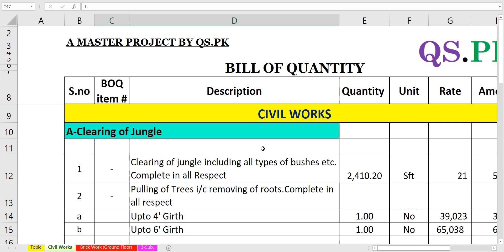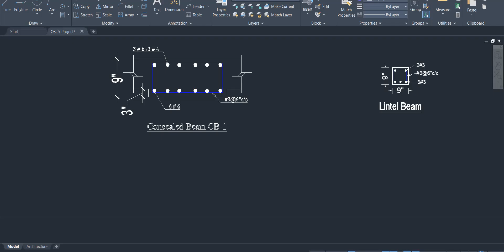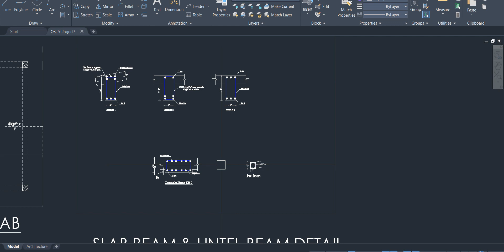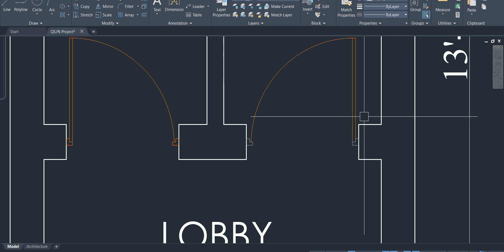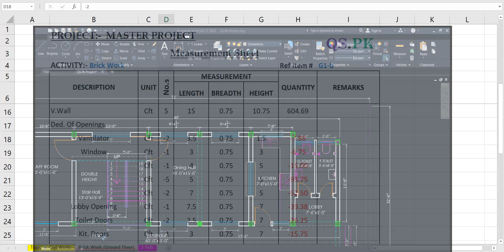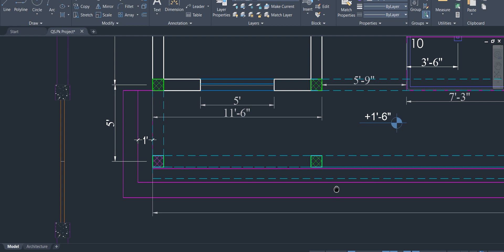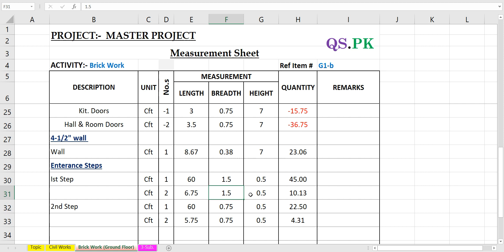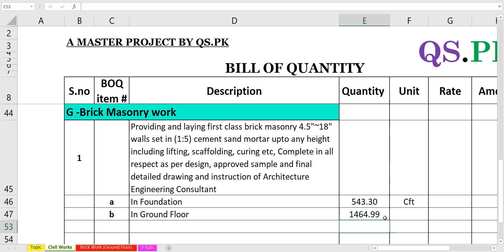Master Project-Quantity Series-Lecture-17 | How to Calculate Brick Masonry in Ground Floor @ QS .Pk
Learn each & every thing about Quantity Surveying in Master Project with Professional Quantity Surveyor having Approx. 14 years experience in construction field.